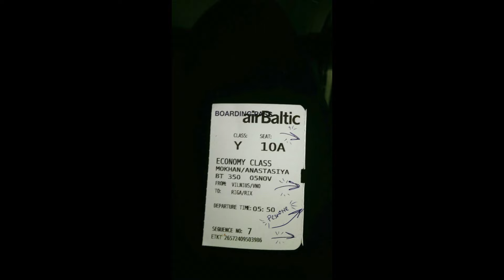СОБЕСЕДОВАНИЕ С МАКСОМ КОРЖОМ?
Здравствуйте пупуськи. Герой этого видео - один парнишечка из Минска (Лунинца). Не знаю, если вы слышали о таком. Возможно. Наверное.

хаппау.